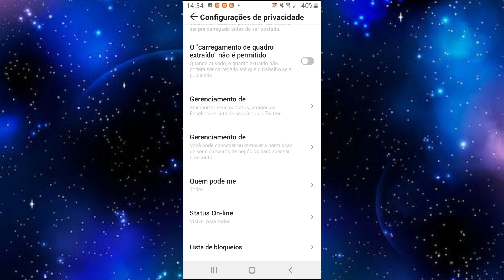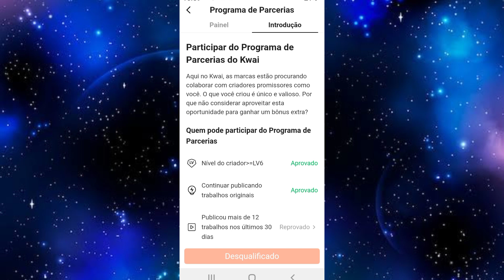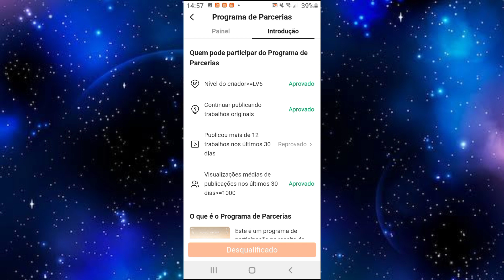PROGRAMA DE PARCERIA DO KWAI - COM ANÚNCIOS NOS VÍDEOS DO KWAI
Assista esse vídeo para ver todos os detalhes do programa de parceria no kwai com anúncios nos vídeos para ganhar dinheiro, veja os requisitos que precisa atingir se vc já ativou o programa de parceria ou ainda vai ativar!
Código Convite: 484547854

😃Deixe um comentário com elogio, critica, dúvida ou sugestão é muito importante

⚠Tem interesse em Criar um Canal de Sucesso no Youtube? Treinamento que vai te ajudar:

Heryke